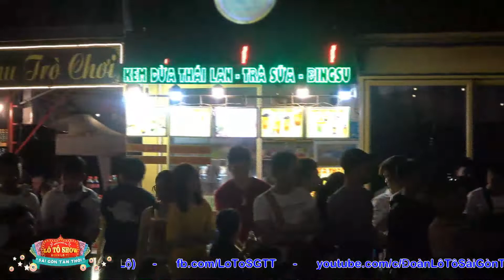Phần nhận xét thí sinh Team Diệp Thanh Thanh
[Live] chủ đề "VÒNG LOẠI 3 MR&MS LÔ TÔ" ngày 09/08/2019
ĐOÀN LÔ TÔ SÀI GÒN TÂN THỜI

Lịch diễn:
❤️Ngày 09,10,11/08/2019
Địa chỉ: sân khấu Rubik Zoo, 1bis Nguyễn Thị Minh Khai, Quận 1, TPHCM.

SGTT,lô tô,Lộ Lộ,Biconest,Sài Gòn Tân Thời,Lâm Quốc Khải